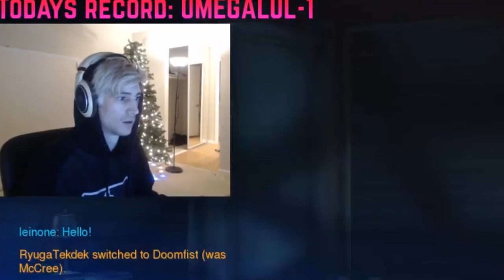Mei experiencing some Bugs.. | Overwatch Best and Funny Moments - Ep.159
+ Get Featured! (NEW WINNER EVERY WEEK!)
🌟To Participate: Submit your Best/Funniest Overwatch Moments and if your Moment is used in one of our videos, you will be automatically entered into a Giveaway! Every time, at the end of the week, one winner will be selected out of all the Entries!

Murdock - Make Me Stronger (ft. Jenna G)
ES_A Walk In The Park 2 - Martin Gauffin
ES_Taxi Drivers 2 - Magnus Ringblom
ES_National Anthem Germany 3 - Traditional
ES_Drama Comedy Trailer 11 T60 - Magnus Ringblom
ES_Exploring The Woods 4 - Magnus Ringblom
ES_Pizza Napolitana - Magnus Ringblom
Initial D - Running In The 90s (HD)
ES_Silent Movie Stumble 6 - Håkan Eriksson
Dualistic - Thunder (ft. MENN)